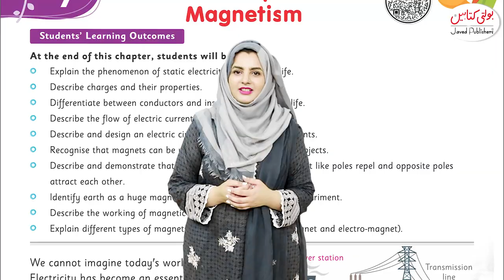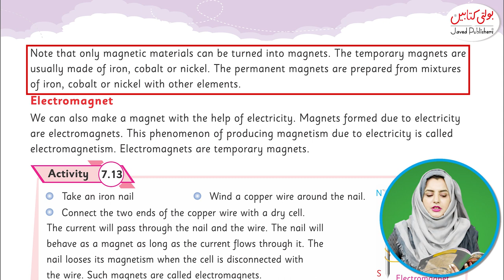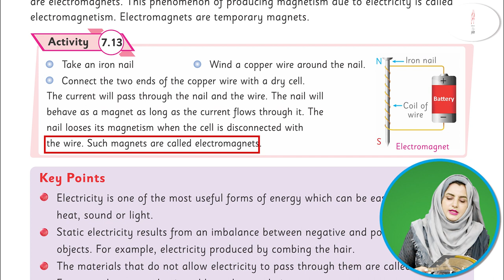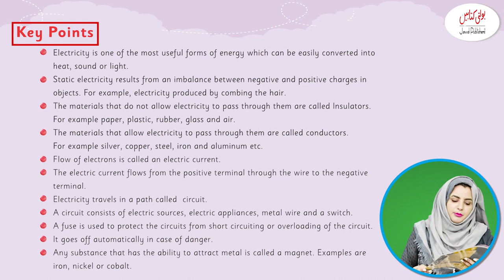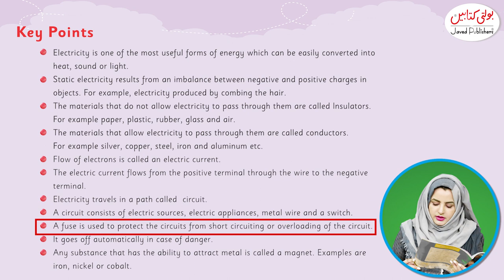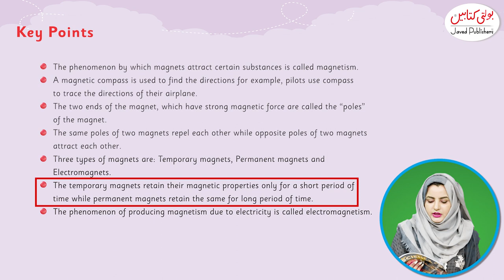Kids Science Grade 5 chapter 7.10 @Javed Publishers - Bolti Kitabain